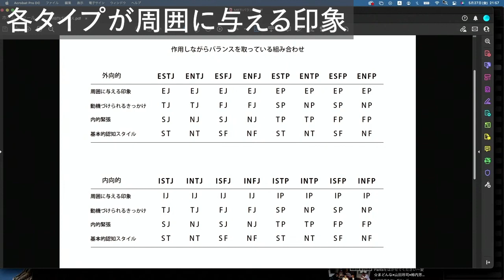MBTI®️タイプ別に考えるアイデンティ（2）周囲に与える印象を知ろう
「MBTIへの招待」をもとに、自己の確立について考えます。

MBTI®️ 心のバランス〜各タイプの捉え方の違いとアイデンティティについて〜【M8小隊.ライブ】